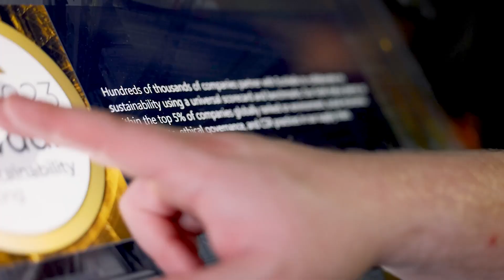MODEX 2024 x DEMATIC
Relive the action-packed adventures at MODEX2024 with us! All of us at Dematic had a wonderful time engaging with colleagues, meeting with customers and brilliant students, igniting insightful discussions, and showcasing innovative solutions that help supply chain leaders solve their business challenges.

Dematic hosts both in-person and virtual warehouse tours throughout the year.